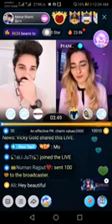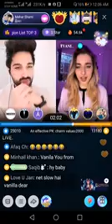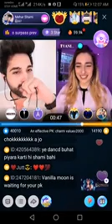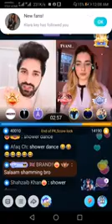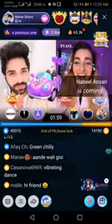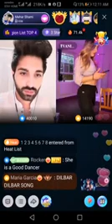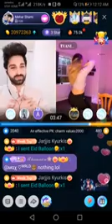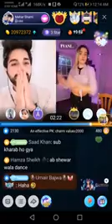Bigo live part 6